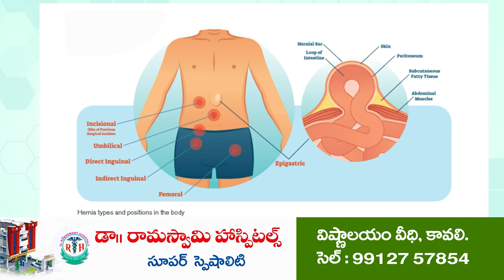నీ షో అట్ట‌ర్ ప్లాప్‌...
- నిన్ను ప‌ట్టించుకునే దిక్కు లేదు
- జ‌నాలు లేక...కూలీల‌ను తెప్పించుకుంటున్నారా...
- లోకేష్ యువ‌గ‌ళం పాద‌యాత్ర‌పై మంత్రి కాకాణి సెటైర్లు